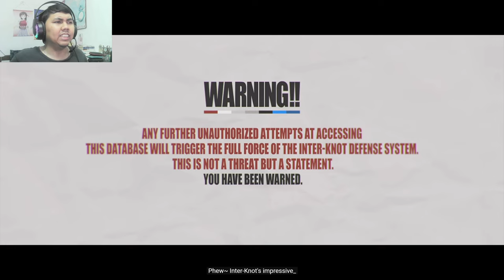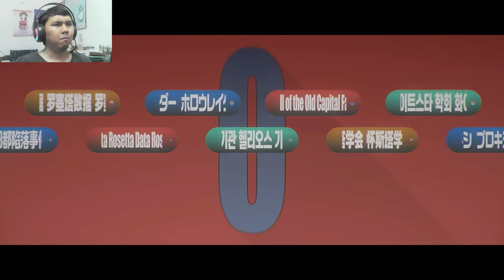AJ's REACTION: Zenless Zone Zero Lore Teaser - "Where the Miracle Began"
Here's my reaction to "Lore Teaser - "Where the Miracle Began" | Zenless Zone Zero".